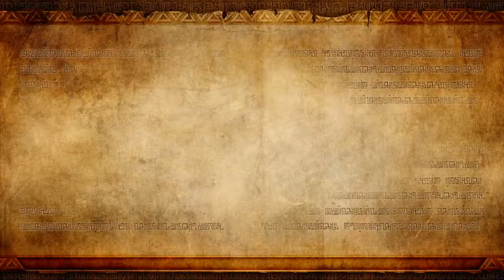Hyrule Warriors - Episode 8: Hammer Time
We travel to the bane of many people's existences. Thankfully, this isn't Ocarina of Time!